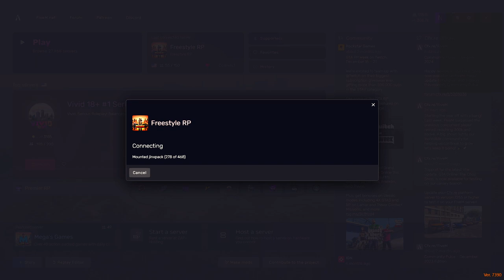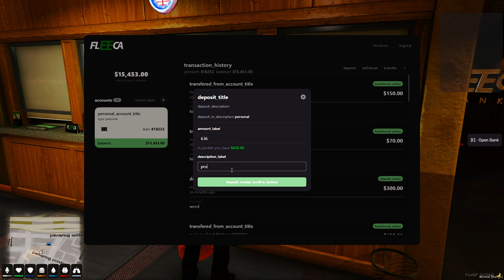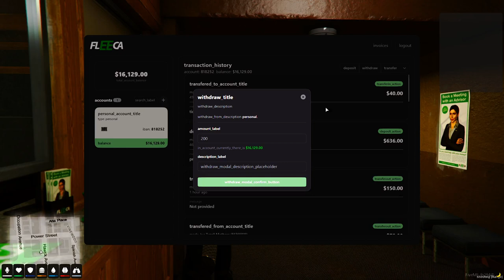Tyrell Mathers | Davis Family Gangster | DAY 23 Pt 2 | FreestyleRP (Part 1/2)